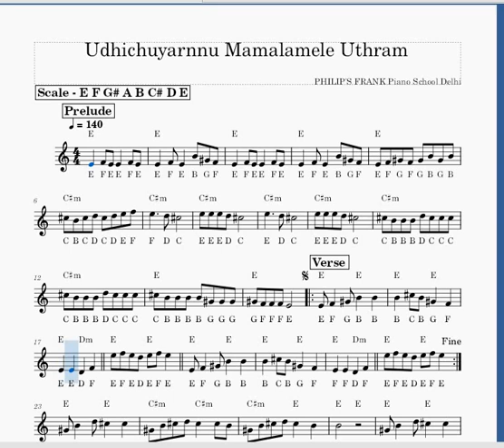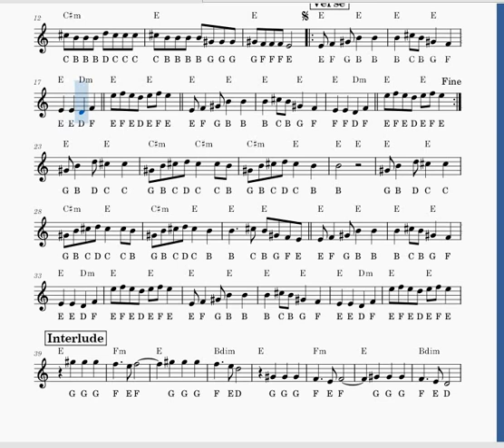Udhichuyarnnu Mamalamele || Ayyappa Song || Easy Piano Tutorial || Staff Notation With Chords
Watch Staff Notation With Chords Of Udhichuyarnnu Mamalamele Ayyappa Song.